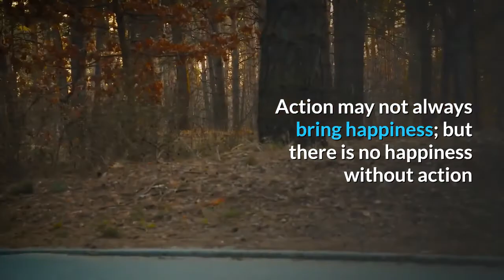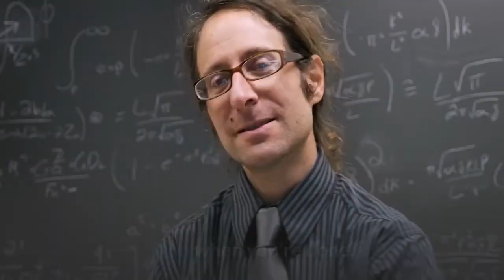Motivational Quotes to Inspire You to Be Successful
Best Motivational Quotes to Inspire You to Be Successful

Action may not always bring happiness; but there is no happiness without action

Your limitation—it’s only your imagination.

Good things come to people who wait, but better things come to those who go out and get them.

Sometimes later becomes never. Do it now.It

is the best time to prove yourself

Great things never come from comfort zones.

Success doesn’t just find you. You have to go out and get it.

The harder you work for something, the greater you’ll feel when you achieve it.

Dream bigger. Do bigger.

Don’t stop when you’re tired. Stop when you’re done.

Wake up with determination. Go to bed with satisfaction.

Little things make big days.

It’s going to be hard, but hard does not mean impossible.

Don’t wait for opportunity. Create it.

Sometimes we’re tested not to show our weaknesses, but to discover our strengths.

The key to success is to focus on goals, not obstacles.

Dream it. Believe it. Build it.

When the going gets tough, the tough get going